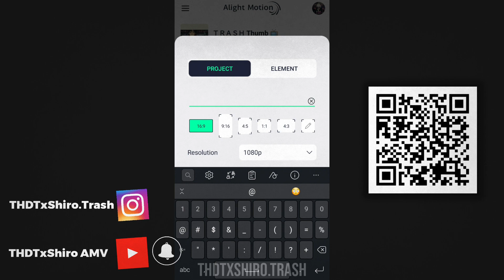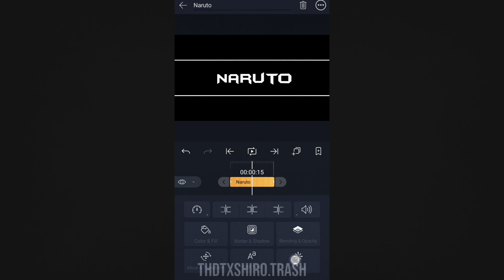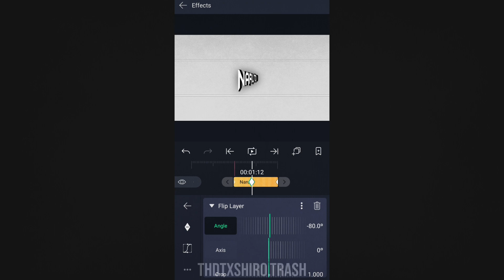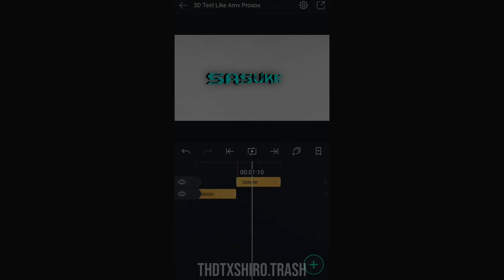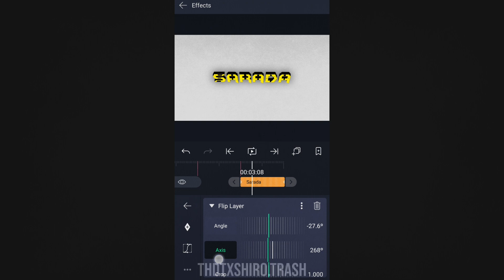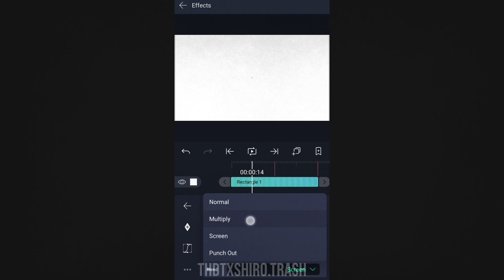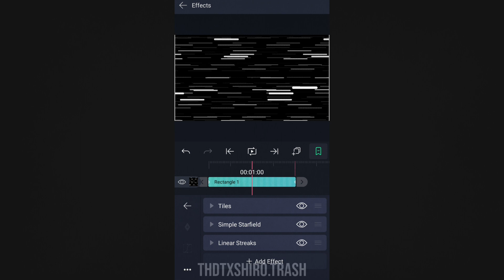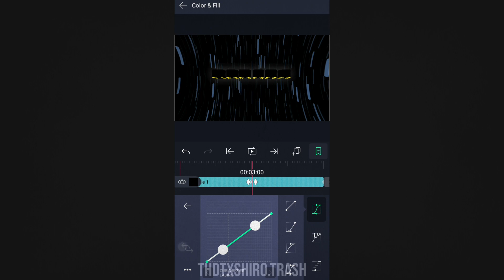3D Text Like (AMV PROSOX) + Particles / AlightMotion Tutorial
How To Make "AMV PROSOX" 3D Text With Particles

Como Fazer texto 3D igual "AMV PROSOX" com partículas

ーーー

ーーー

Effects Used 🔥

Flip Layer, Long Shadow, Find Edges / Tiles, Simple Starfild, Linear Streaks, Circular Ripple

Virar Camada, Sombra Longa, Localizar Bordas / Azulejo, Starfild Simples, Faixas Lineares, Ondulação Circular

ーーー
ーーー
ーーー
Alight Motion📱

Android -

IOS -

ーーー
ーーー
Best Donator 🥇 Nectrixs 🥇
ーーー
Phone / Celular
Samsung S8 📱
ーーー
Apps - Alightmotion / KineMaster / Power Director / Smooth Action-cam / PS CC 2019
ーーー
Discord Server 🗒️ Free Png And Overlays
ーーー
Track:   Rubayne - A Little
ー
Track:   SMOKA & Calli Boom - Victory (ft. Bigstat)
ーーー
Anime: Boruto 📼
ーーー
___Tags___
Alight Motion 3.1.4 / 3.2.0 / 3.3.5 / 3.4.0 / 3.4.2 / 3.4.3 / 3.5.0 Am Ae Svp Mobile

00:00 | Want This?

02:08 | 3D Example

05:35 | After Render

09:16 | Particles Example